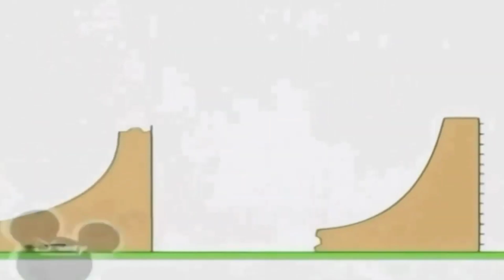21 жовтня 2021 р.(5)